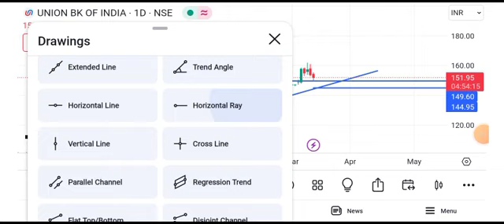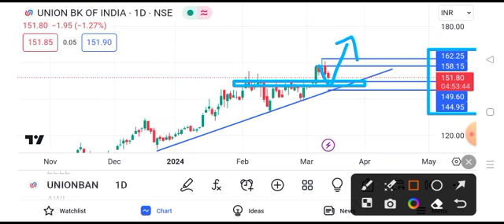Union Bank share news today || Union Bank share latest news today